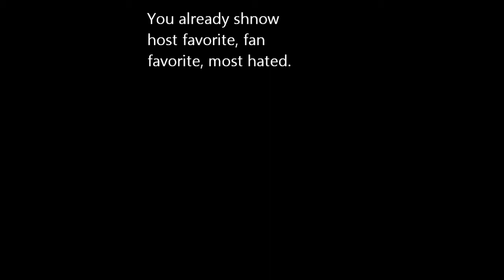Mosted Hated Gears of war 3 pt 1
gears gameplay